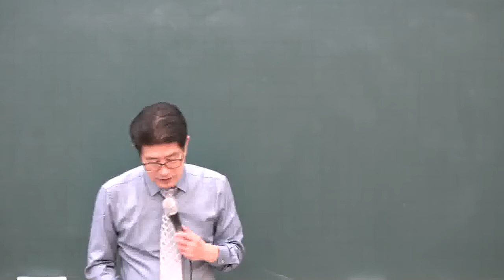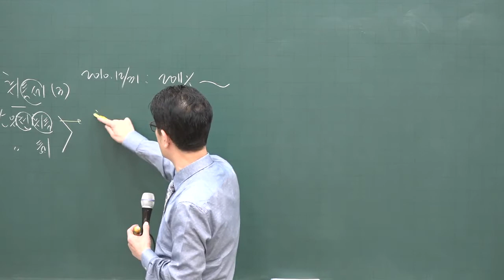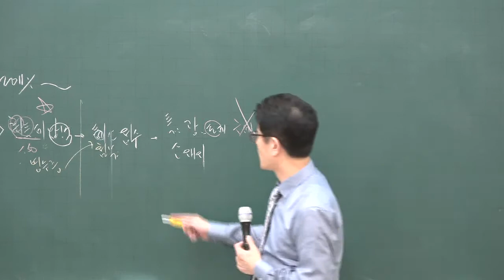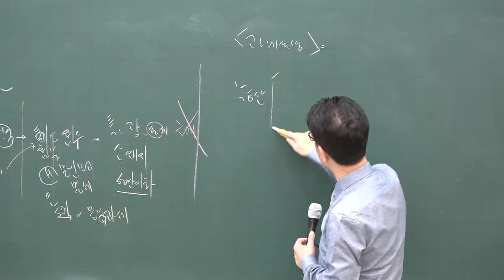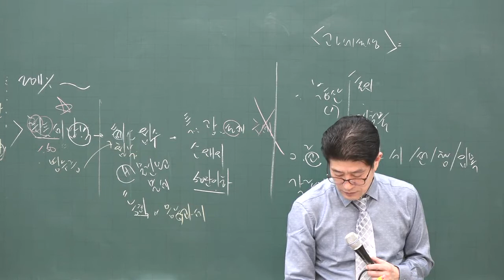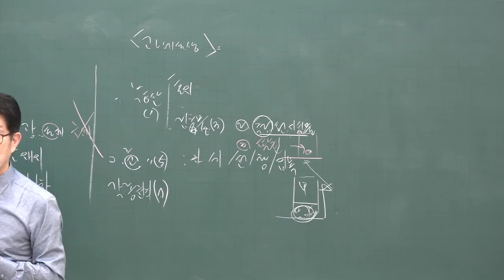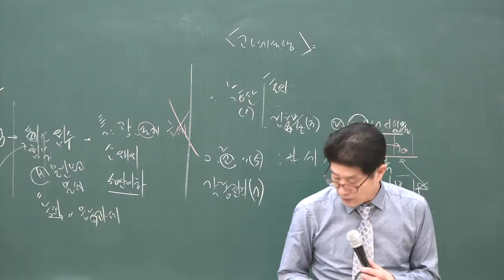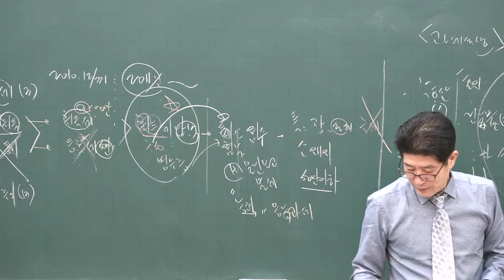[공전무] 2020년 공인중개사 부동산 세법 기초입문 11-5